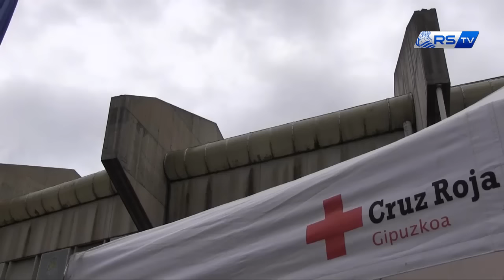Mucho más que un juguete 20/12/2015